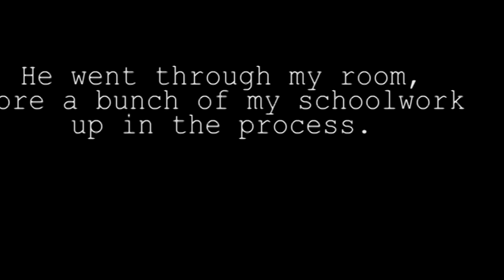Entry #10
How did he know where  I lived?!?!?!